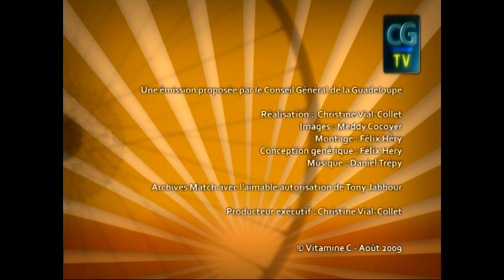Les légendes du Cyclisme Guadeloupéen / Romain GUEPPOIS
A l'occasion du Tour cycliste de la Guadeloupe 2014, redécouvrez des coureurs qui ont marqué l'histoire du cyclisme guadeloupéen :
Romain GUEPPOIS